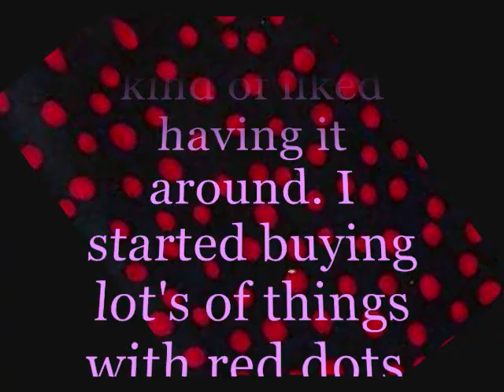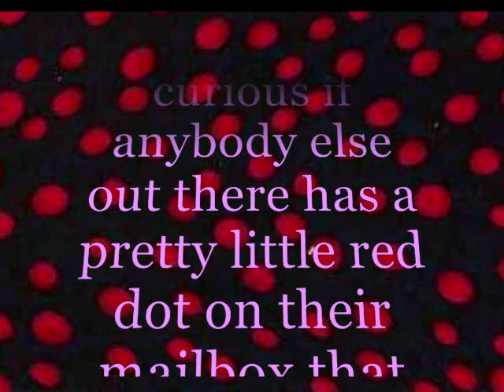Do You Have Your YouTube Red Dot?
A red dot on your mailbox that won't go away? It's there night and day. YouTube put it there. I had one on my last account too. I guess I'm special :) Do you have one?